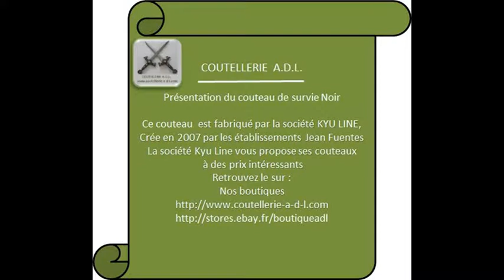Couteau de survie noir KYU LINE